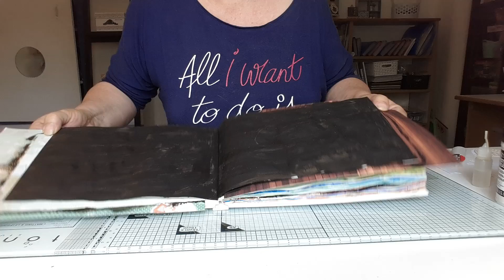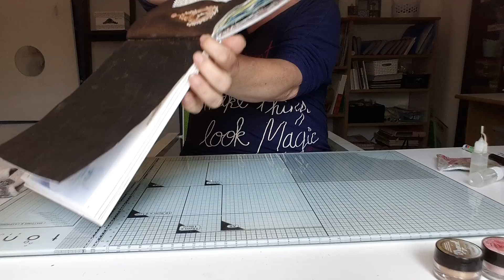Page de Art Journal du 27 avril